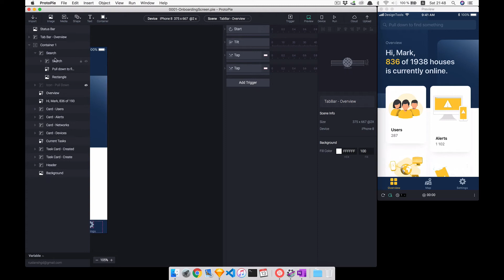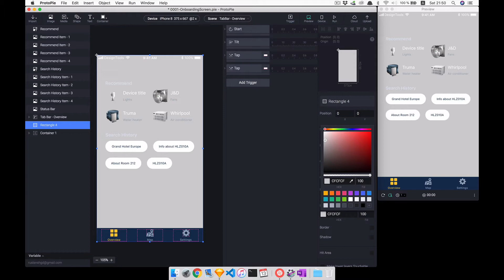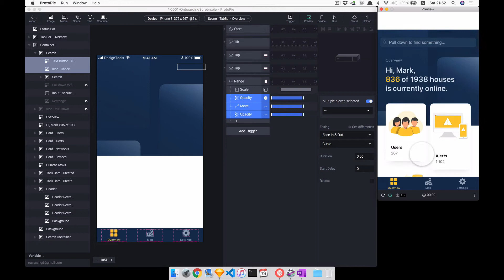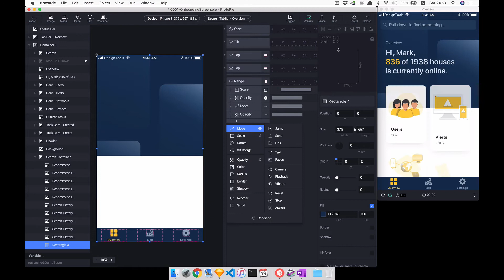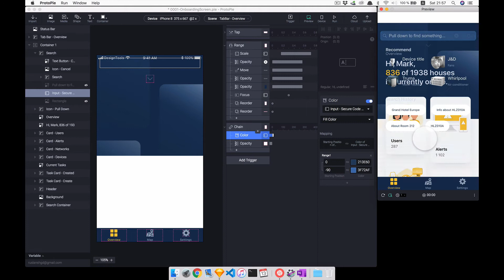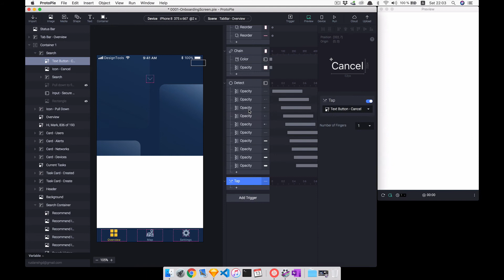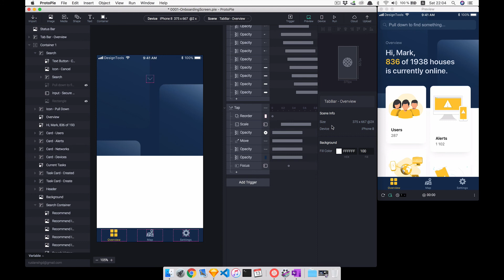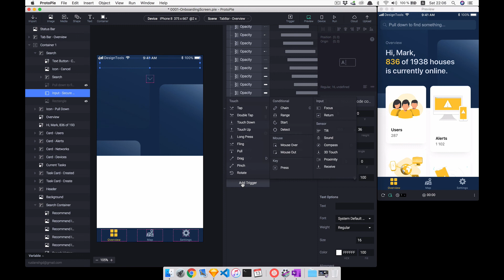Как сделать прототип поиска в ProtoPie?